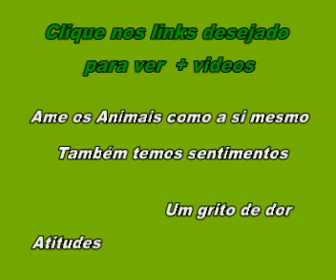Meus gatos malucos! (Cat Crazy)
Meus gatos, o filhote brinca em frente ao espelho e se assusta achando que há outro gato imitando ele. E a mãe esta no banheiro fazendo pipi no vazo! Só vendo pra crer!!
My cats, the puppy play in front of the mirror and gets scared thinking that there is another cat imitating him. And the mother is doing in the bathroom peeing in vase! You gotta see to believe!